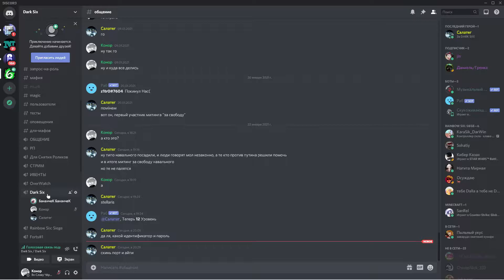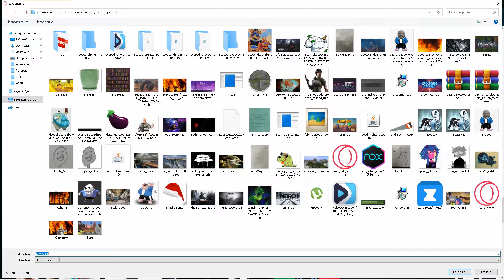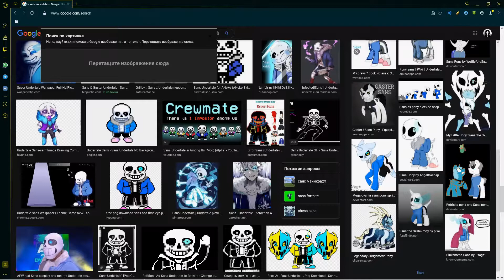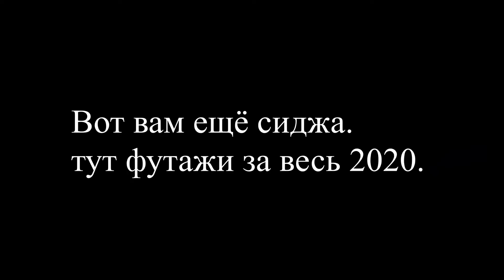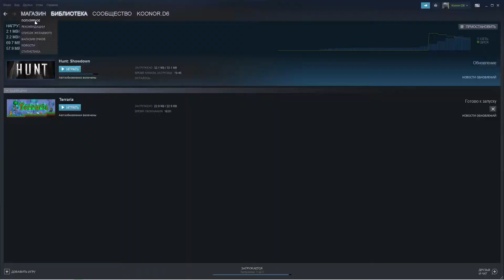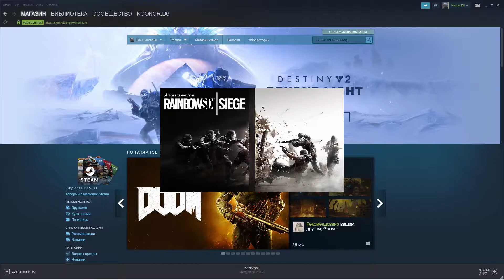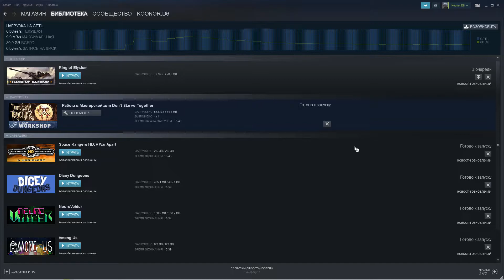Сборник Смеха Из Папки Реплеев. #1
Наскрёб реплеев на видосик. Наслождайтесь.